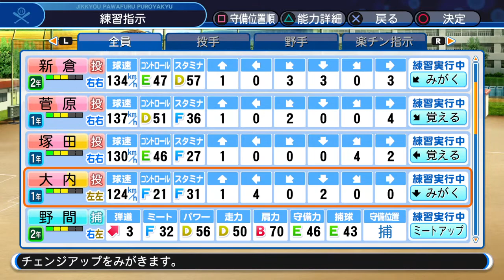【パワプロ2018 栄冠ナイン】117新チーム結成！！！まさかの合宿までも！？「甲子園優勝・春夏連覇」目指して(^｡^)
【王子高校入学方法】王子高校入学しても良いよ！してやるよ！と思った視聴者さんへ

コメント欄にてお願い致します。
①使って欲しい名前
②希望ポジション(第二希望まで)
③投手の場合…速球派・技巧派
野手の場合…ミート型・パワー型・走塁型・守備型
④最後に一言

例
①白王子
②投手、遊撃手
③速球、守備型
④王子高校を担う、素晴らしい選手に育てて下さいw

是非とも素晴らしい視聴者さんのお力をお貸し頂けたら嬉しいです！！！一緒に王子高校を盛り上げていきましょう(^O^)

視聴者さんと濃く深く関わりたいという私ながらの願望で作らせて頂きました！！！

アプリ・ゲームの話・攻略はもちろん、世間話やファミリア限定プレゼント、企画などを通して直接お会い出来る機会を作り、メンバー同士の仲を深めています。

WEAR→「yuuyanakata」
アカウント名 白王子ゆーや

※WEAR、Twitter、Instagram共にフォローして頂いた方は全員フォローさせて頂きたいので、お手数おかけしますが一言、サイト名やアカウント名…などをメッセ頂けるとありがたいです。

N.yuy